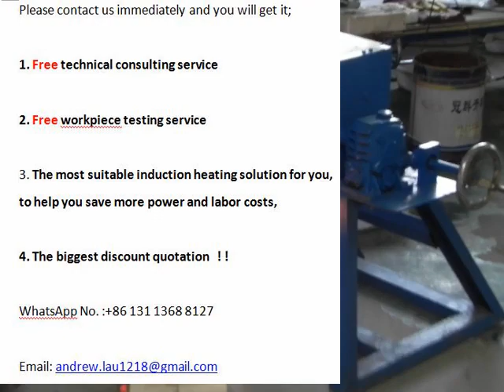High Quality Manganese Alloy Melting Industrial Electric Arc Furnace